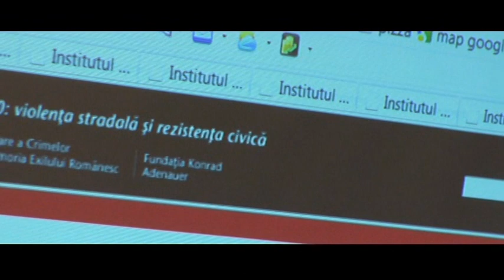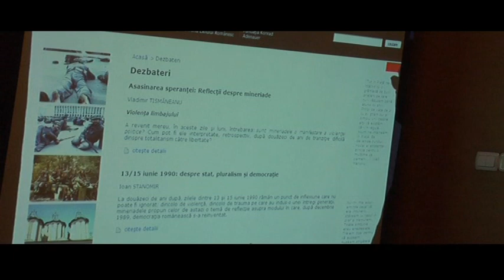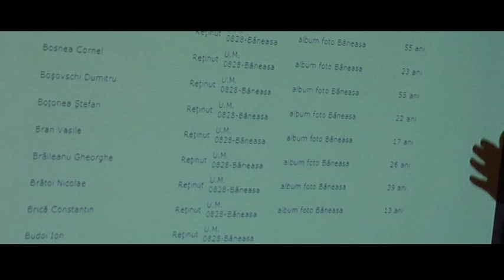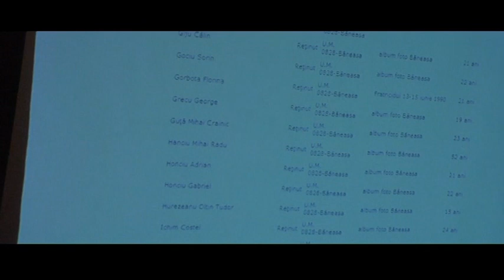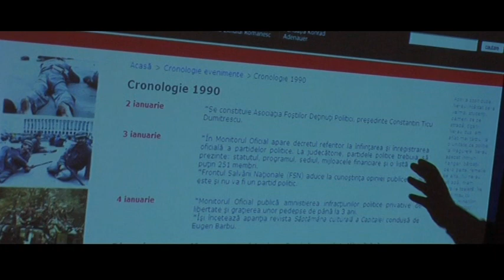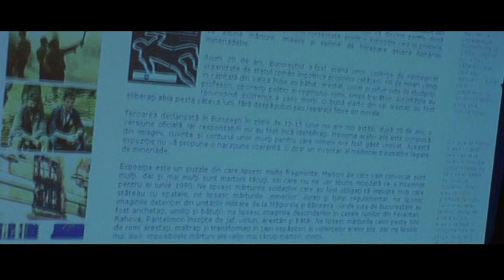Mineriade 1990: violenţa stradală şi rezistenţa civică Part.7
Luni, 14 iunie, ora 18.00, la Palatul Şuţu, Institutul de Investigare a Crimelor Comunismului şi Memoria Exilului Românesc a organizat dezbaterea publică: "Mineriadele între violenţa stradală şi rezistenţa civică". Invitaţi: Cătălin Avramescu, Andrei Cornea, Rodica Culcer, Ioan Stanomir, Mihai Sora, Dan Tapalagă, Vladimir Tismăneanu. Moderator: Robert Turcescu.